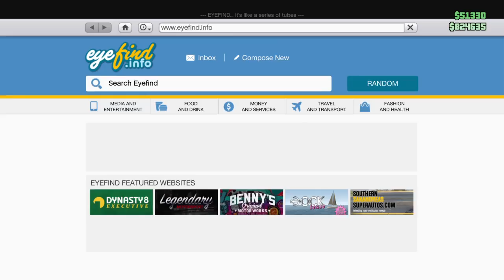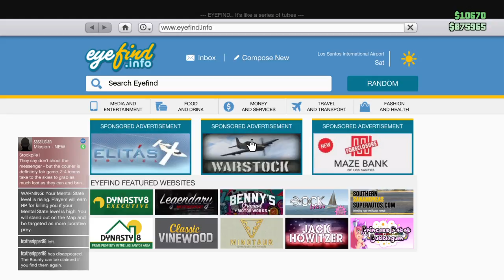more racing hilarity (Part 7)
more footage of funny racing shenanigans between me and pred -- Watch live